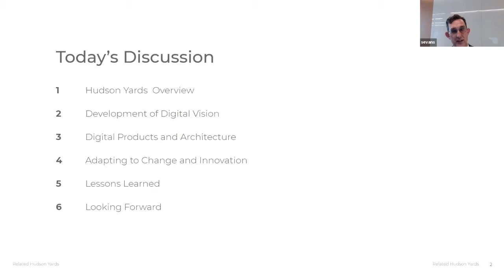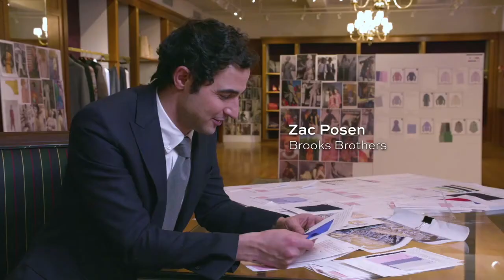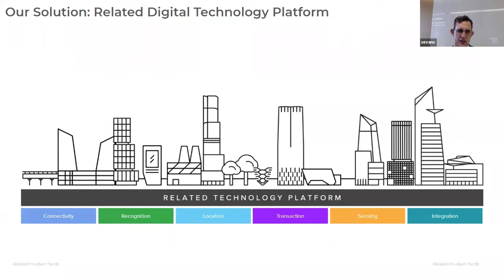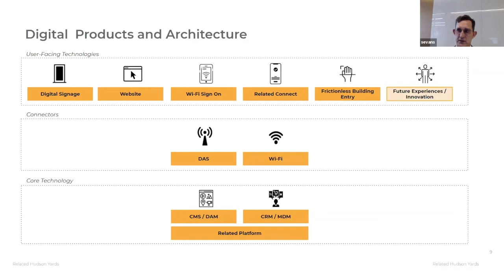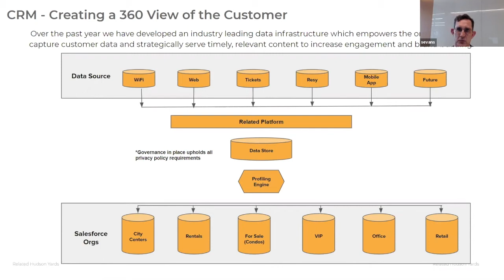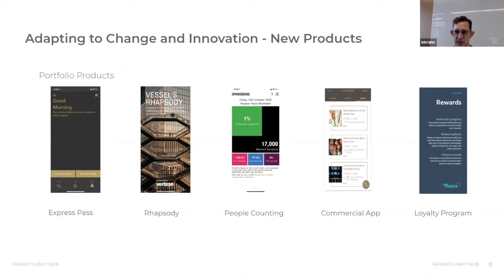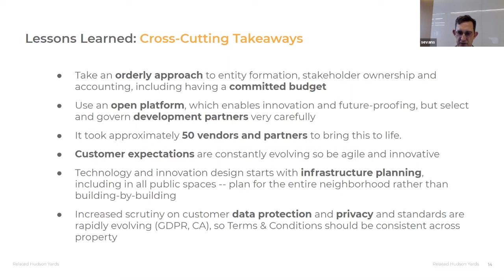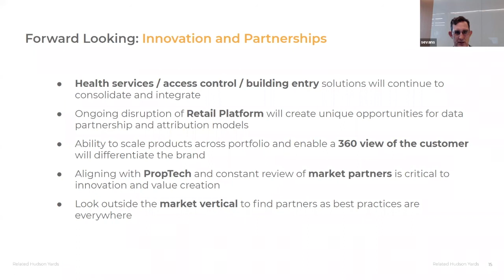Building A City Of The Future with Related Companies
Scott Evans, Chief Digital Officer, Related Companies

Abstract:
Building and marketing a city of the future within New York City is no easy feat. Hear how Related Companies used technology to develop a Digital Master Plan and implement a data-led approach one of the nation's highest profile developments: Hudson Yards.